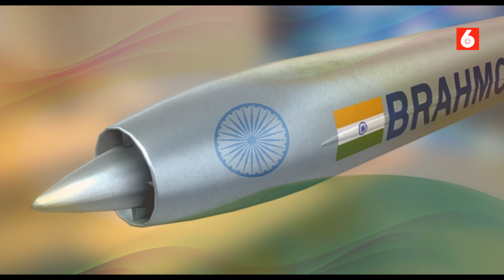இந்திய நகர்வில் சிக்கிய சீனா! பிரம்மாஸ்திரம் பிலிப்பைன்ஸுக்கு ! | Brahmos Missile